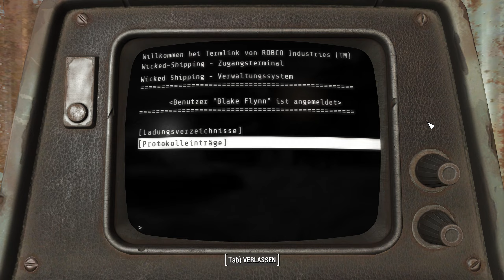Die Wicked-Shipping-Flottenliegeplätze ▷ Let's Play FALLOUT 4 Gameplay deutsch #09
Let's Play FALLOUT 4 Gameplay 2022 | Folge 9

▷ Die Einzige Überlebende von Vault 111 hat das Medaillon der Tochter der Familie Abernathy von den Raidern zurückgeholt. Die Bewohner der Abernathy-Farm haben sich dankbar gezeigt und sich den Minutemen angeschlossen. Als nächstes erregt ein in der Nähe gelegenes Lagerhaus die Aufmerksamkeit der Überlebenden und sie entdeckt die Wicked-Shipping-Flottenliegeplätze. Dort trifft sie zum ersten Mal auf Wilde Ghule und findet ein paar nützliche Informationen über das Commonwealth. Die Überlebende macht sich auf den Rückweg nach Sanctuary und kann unterwegs noch ein alte Rangerhütte finden. Zurück in Sanctuary Hills kann sie mit den Tato-Früchten der Abernathy-Farm das Nahrungsproblem der Siedler lösen.

— In dieser Episode:
00:00 Die Abernathy-Farm
02:30 Stufenanstieg & SPECIAL Perks (Stufe 3)
05:34 Der kleine Verschlag im Wald
08:11 Die Wicked-Shipping-Flottenliegeplätze
12:40 Das Verwaltungsbüro von Wicked-Shipping
16:15 Die Wicked-Shipping Lagerhallen
22:42 Der Weg durch den Sumpf nach Sanctuary
23:07 Die Rangerhütte und die Ausreißerin
27:02 Ein alter Militär-Transporter im Sumpf
27:57 Rückkehr nach Sanctuary Hills
29:07 Nahrung für die Siedler von Sanctuary Hills
31:24 Stuges und Verteidigungsanlagen für Sanctuary

▷ Alle Folgen Let's Play FALLOUT 4 Gameplay | Walkthrough (deutsch/PC/2022/2K/Full HD/No Mods)
Wir spielen in der PC-Version und beginnen in Vault 111 die Erkundung der Welt von Fallout 4 - dem Commonwealth, das postapokalyptische Ödland in der Gegend um Boston in Massachusetts.

FALLOUT 4 Gameplay unmodded/no mods inkl. SEASON PASS DLCs: Automatron, Wasteland Workshop, Contraptions Workshop, Vault-Tec Workshop, High Resolution Texture Pack, Far Harbor und Nuka-World. Gezockt wird ein Soft-Survival Modus, dh. es dürfen keine Schnellreisen genutzt werden!

Fallout 4 ist ein Action Rollenspiel entwickelt von Bethesda Game Studio und veröffentlicht von Bethesda Softworks. Fallout 4 ist das fünfte Spiel der Fallout-Spielereihe und spielt im postapokalyptischen Ödland des Commonwealth.